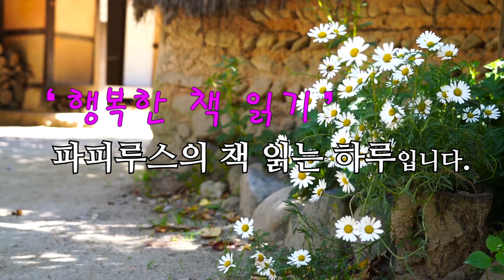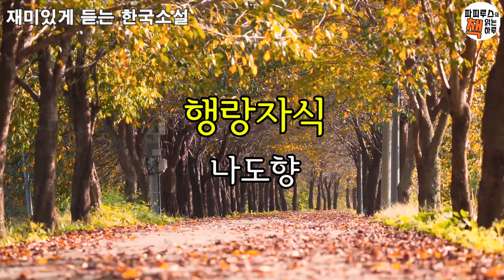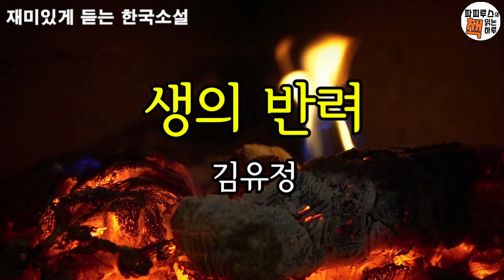잠자리에서 듣는 소설 , 산책하면서 들어요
00:00:37 행랑자식-나도향
00:35:57 누이의 집-이무영
01:14:09 희생화-현진건
02:05:59 생의 반려-김유정